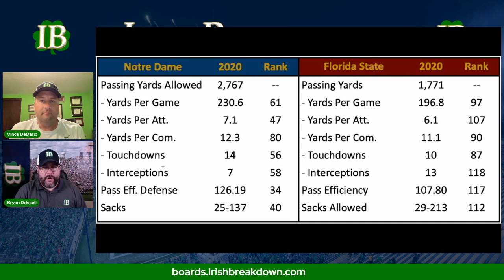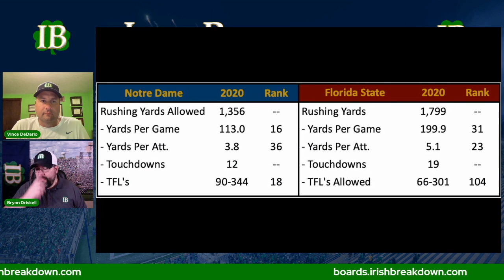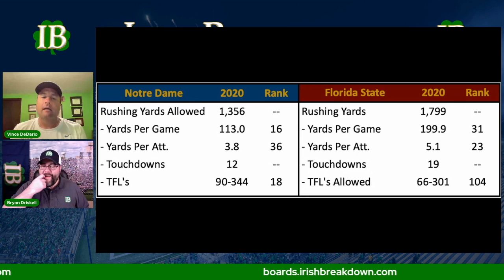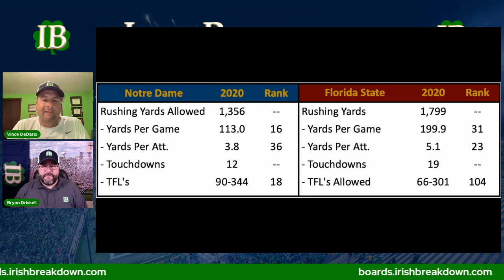Stacking Up - Notre Dame Run Defense vs Florida State Run Offense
The Marcus Freeman defense will be on full display in the opener but what will that look like? The Seminole rush attack was the most successful part of the FSU offensive attack last season. Who has the advantage? The Irish Breakdown crew will tell you in this edition of Stacking Up!